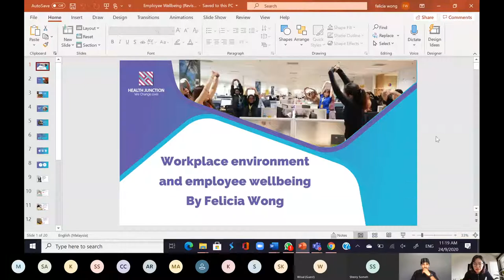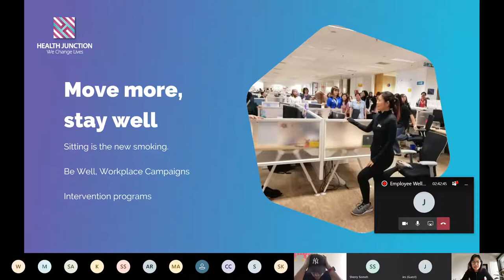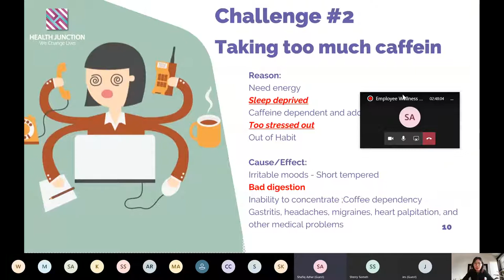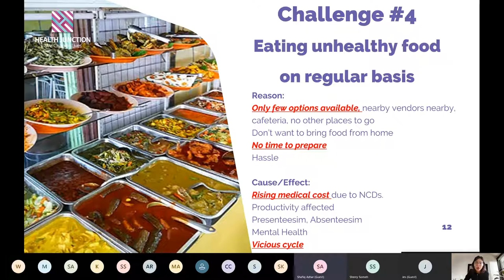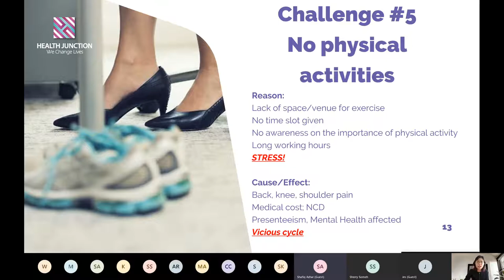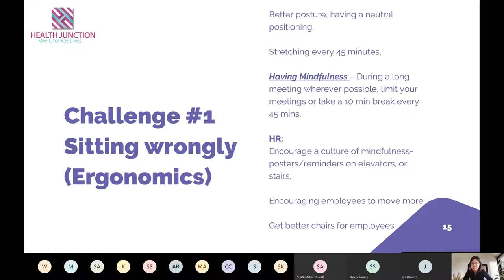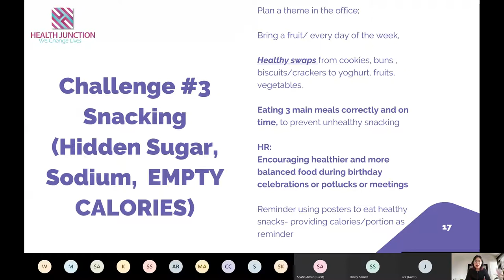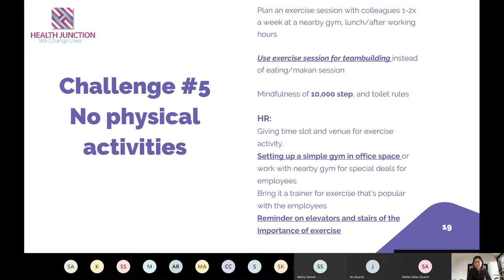Wellness At Work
Health Junction x Medi X Corporate Wellness Talk